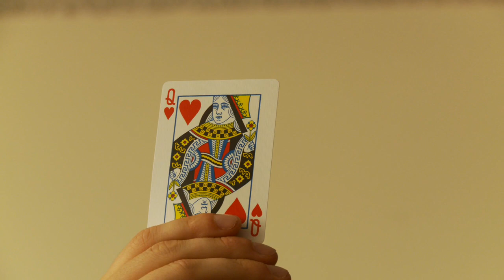Magic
Ryan does a magic trick.

Sketch #41

NEW SKETCH EVERY MONDAY

Dead Kevin Sketch starring Ahmed Bharoocha, Ryan O'Flanagan and Jack Robichaud.

Los Angeles based sketch group